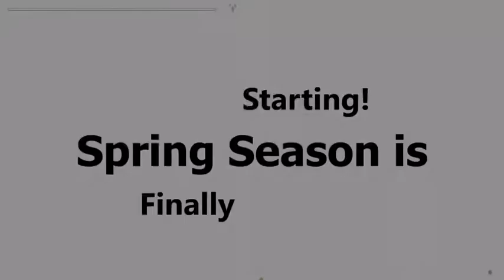Best Upcoming Anime of Spring 2021